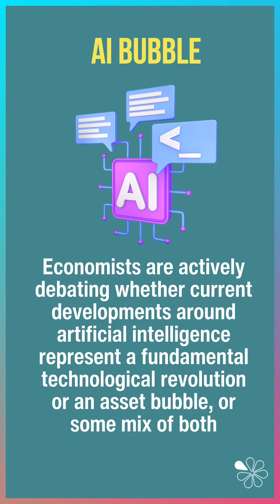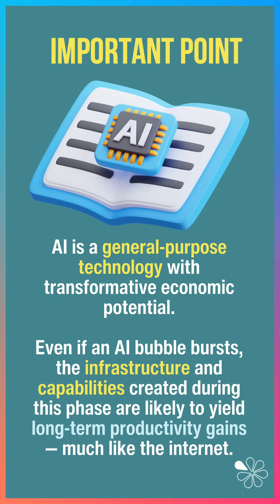Is the AI Bubble About to Burst? | 60 Second Economics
In terms of the economics of AI, is this the start of a genuine technological revolution, or a classic asset bubble?

A huge share of recent S&P 500 gains has come from a handful of AI-linked giants like NVIDIA, Microsoft and Alphabet, with soaring valuations and massive venture capital inflows echoing the dot-com boom of the late 1990s.

But even if the bubble bursts, economists argue that AI’s long-term impact could be transformative — much like the internet revolution.